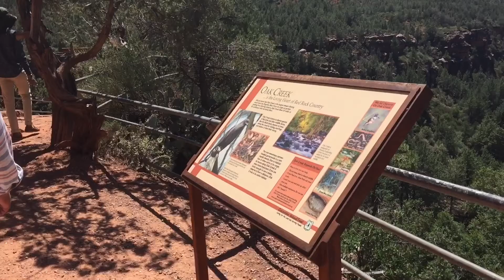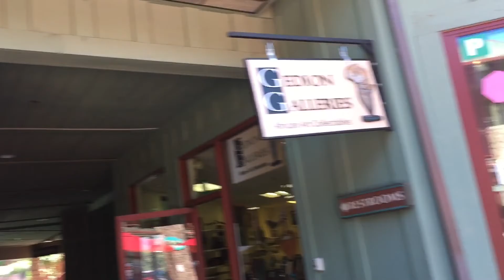Sedona Tour- Arizona (HD) (60FPS)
Hey everyone it's mk8itra1n here bringing you the premiere of my first new YouTube Channel dedicated to content involving my various adventures & travels. The Arizona saga continues with footage of my visit to the "red canyon" known officially known as Sedona. Footage includes an on foot hike of the Huckaby trail and the Sedona valley shopping area.

Video Information
Camera- 2014 Apple iPhone 6 Plus
Resolution- 1080p HD 60FPS
Location- Sedona, Arizona, United States Of America